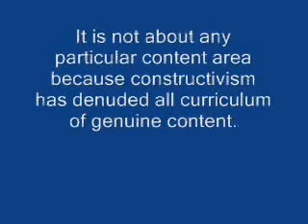Reform math from the eyes of the Curriculum Superintendent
Ridgewood NJ Public School District Assistant Superintendent of Curriculum speaks regarding the math issue.